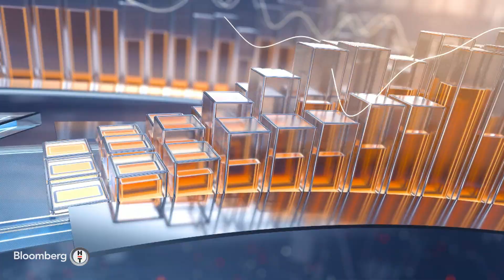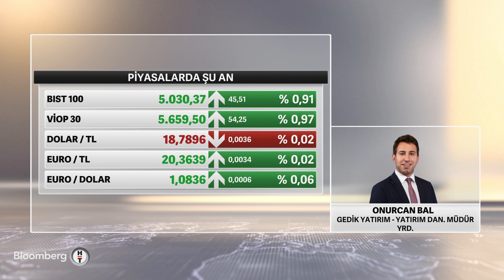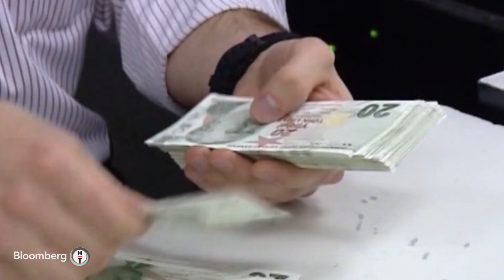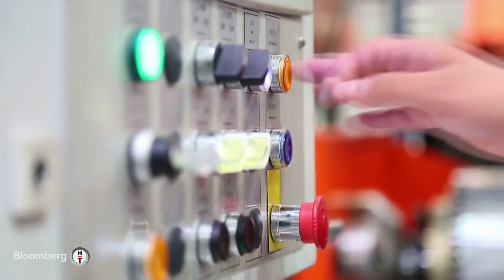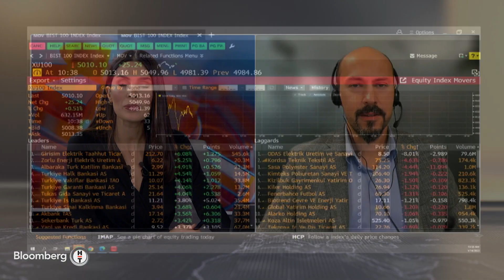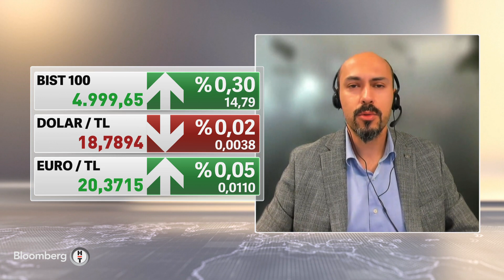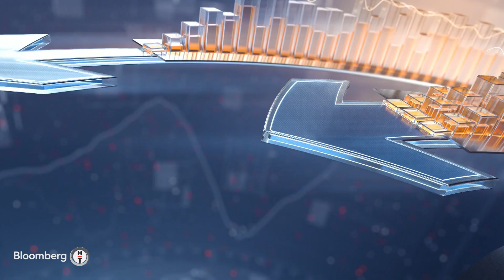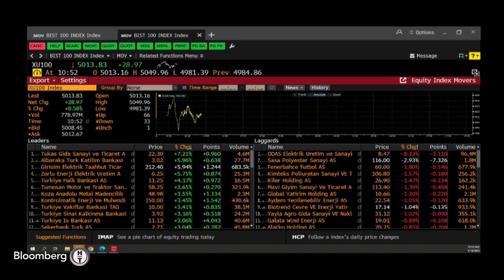Yatırım Kulübü - "TCMB'nin Son ZK Adımı Bankalarda Kârı ve Likiditeyi Artırabilir" | 16 Ocak 2023